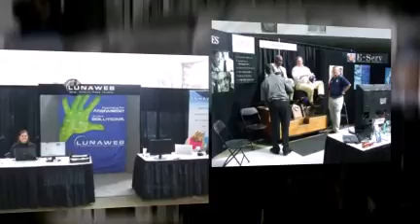Small Business Chamber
Scenes from the Small Business Chamber's 2008 Expo in Memphis, TN. // created at animoto.com